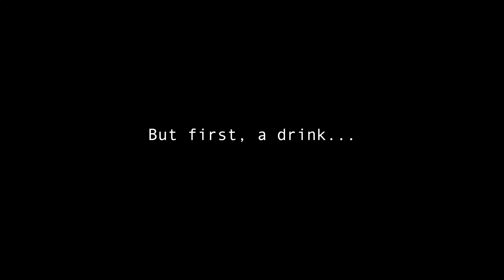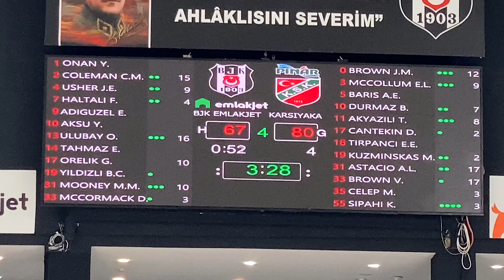GOING TO A BASKETBALL GAME IN ISTANBUL, TURKEY | BEŞIKTAŞ VS PINAR KARŞIYAKA - TURKISH LEAGUE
Our trip to this Turkish basketball game to watch Beşiktaş take on Pinar Karşiyaka in the Basketbol Süper Ligi came up spontaneously because we were unable to get tickets to a Turkish soccer game! We knew going in that it would not match the atmosphere experienceable at a soccer game, but were excited nonetheless.

The most fascinating thing about the game was honestly that people were smoking cigarettes inside the arena. It literally caused a giant cloud of smoke to travel throughout the building.

It was far from an NBA game and much more like a high school basketball game atmosphere in America. However, the Beşiktaş fans deserve credit for their loud cheering and singing throughout the game despite the team being down 20 to 30 points most of the game.

The ending of the game had some life to it and overall it was a fun experience to see what a basketball game is like in another country.